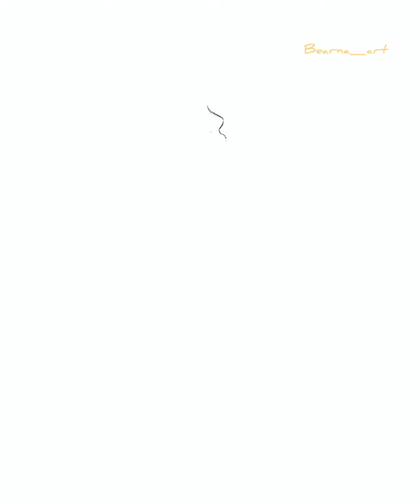Sketch, monochrome and digital color using procreate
I hope you guys doing okay.